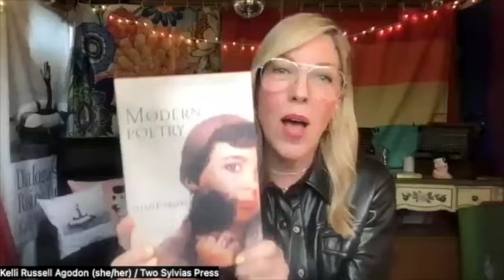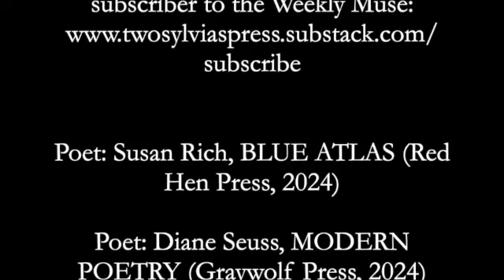Two Sylvias Weekly Muse Poetry Series featuring Susan Rich and Diane Seuss: Reading and Conversation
Susan Rich and Diane Seuss: Reading and Conversation

Book launch reading of Susan Rich's BLUE ATLAS and Diane Seuss' MODERN POETRY.

Susan Rich is the author of six books of poetry including Blue Atlas (Red Hen Press), Gallery of Postcards and Maps: New and Selected Poems (Salmon Poetry), Cloud Pharmacy (White Pine Press), shortlisted for the Julie Suk Award, The Alchemist’s Kitchen, named a Finalist for the Foreword Prize and the Washington State Book Award, Cures Include Travel, and The Cartographer’s Tongue / Poems of the World, winner of the PEN USA Award.

Diane Seuss is the author of six books of poetry, including Modern Poetry; frank: sonnets, winner of the Pulitzer Prize, the National Book Critics Circle Award, the Los Angeles Times Book Prize, and the PEN/Voelcker Prize; Still Life With Two Dead Peacocks and a Girl, a finalist for the National Book Critics Circle Award and the Los Angeles Times Book Prize; and Four-Legged Girl, a finalist for the Pulitzer Prize. She was a 2020 Guggenheim Fellow, and in 2021 she received the John Updike Award from the American Academy of Arts and Letters. She lives in Michigan.

We so appreciate your support.